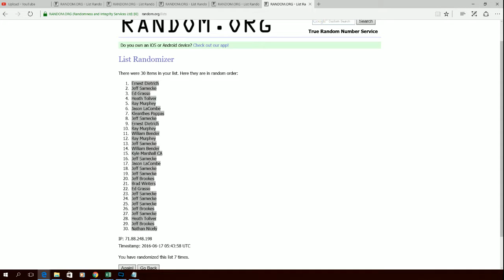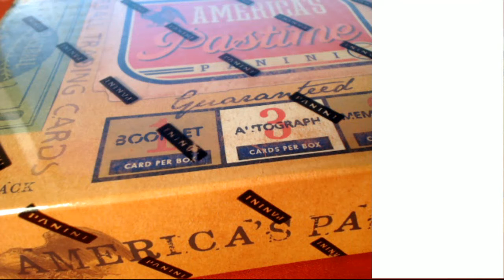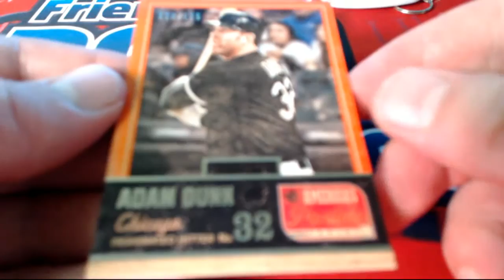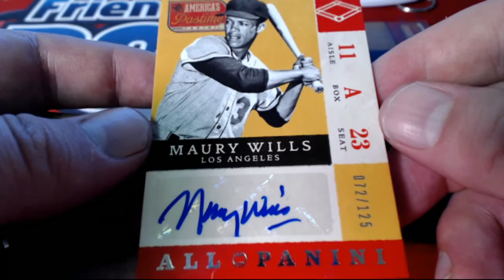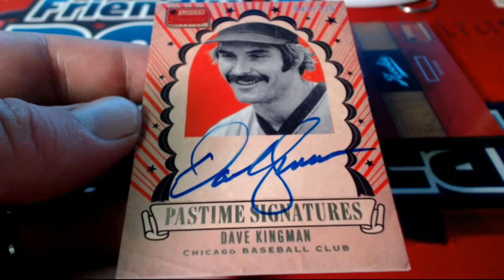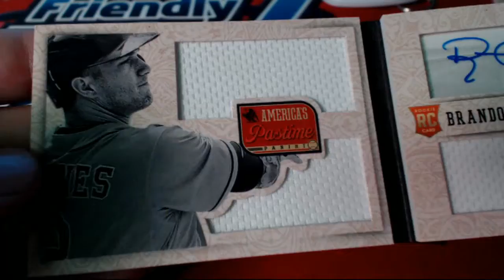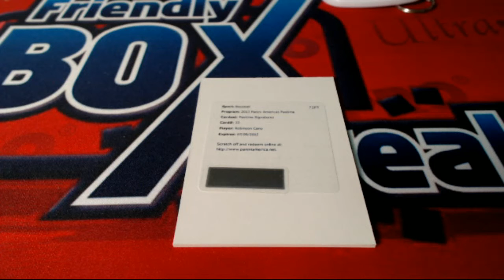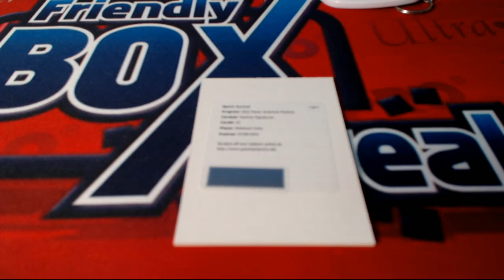2013 Panini Americas Pastime Baseball Box AMPASTJUNE101